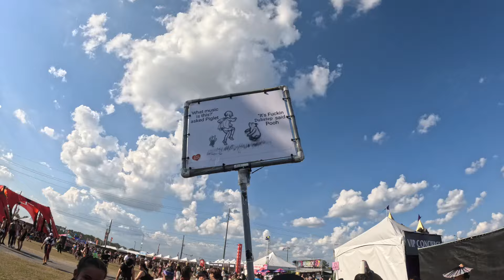Vlogging With Dabs: Forbidden Kingdom DAY 2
ah shit here we go againnnn

FK Day 2 2024!!! We out here!!